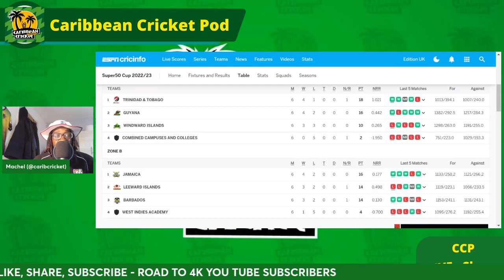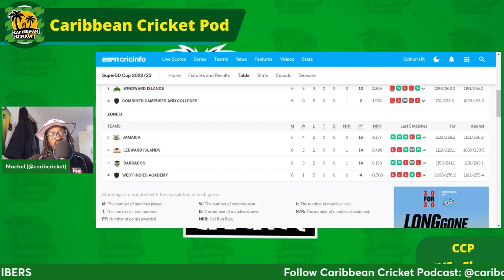2022 CG United Super 50: Semi final preview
The 2022 CG United Super 50 is nearing its conclusion therefore Machel returns to the hot seat to look at the final four.

Who are the favourites to make it to the final and take the trophy home?

Do you agree with Machel's analysis?

A reminder that games can be viewed on ESPN Caribbean or the West Indies You Tube Channel. Overseas broadcast partners for the CG United Super50 Cup are ESPN+ (USA), BT Sport (UK & Ireland) and FanCode (India).

Additionally, LIVE ball-by-ball scoring for all twenty-seven (27) CG United Super50 Cup matches will be available on the Match Centre.

You can also find out more about Caribbean Cricket Podcast